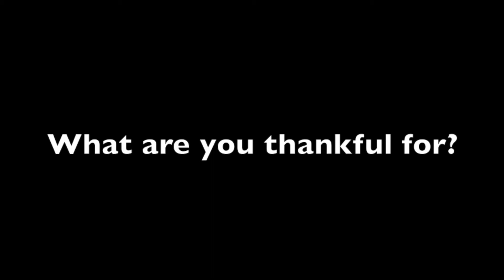Meet Duke center Matt Skura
Duke center Matt Skura says his game day ritual involves eating the same thing before each game.